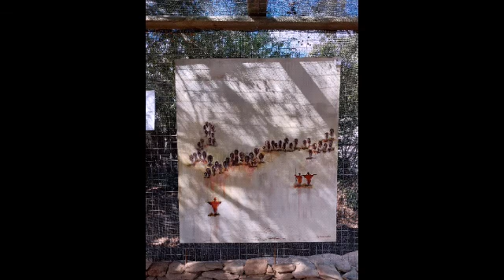Touching the Wild Exhibition in McGregor Garden Gallery 19 & 20 Nov 2022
A collaboration between the McGregor Art Circle artists and the poets of the McGregor Poetry Festival